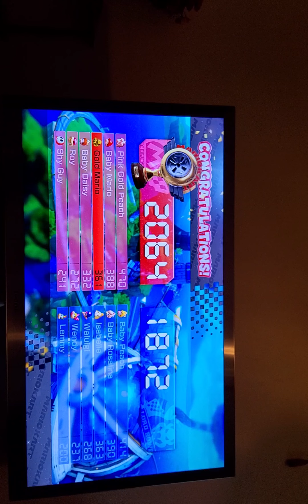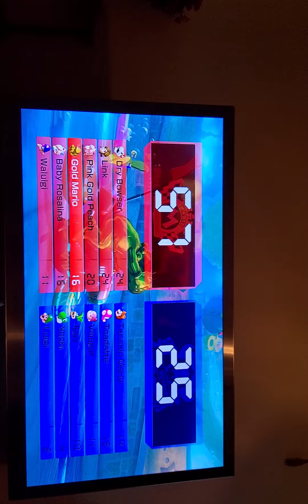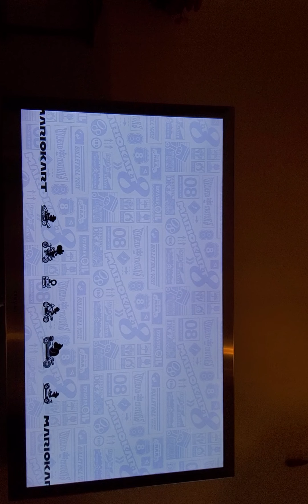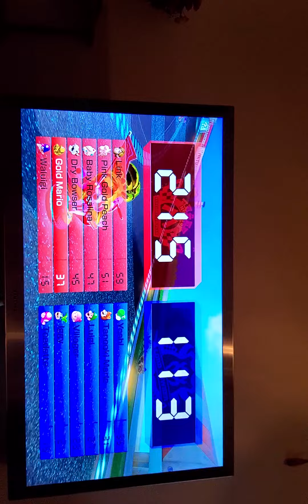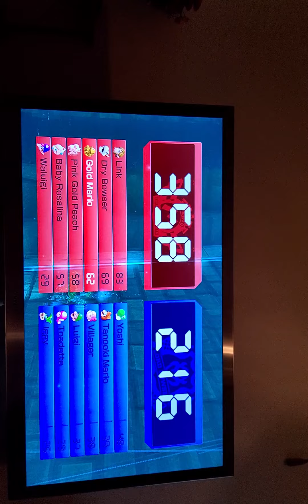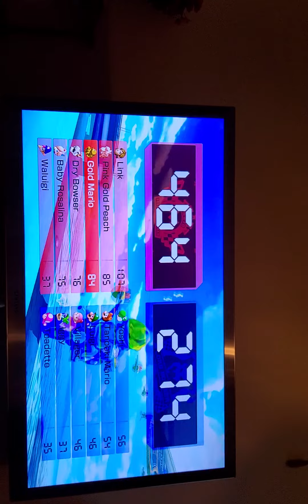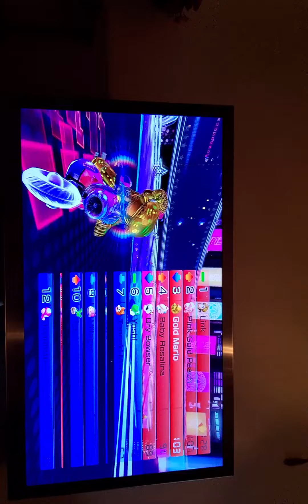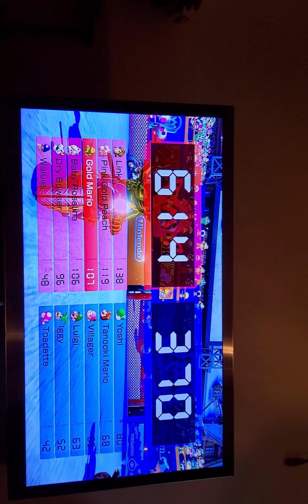this can't be real